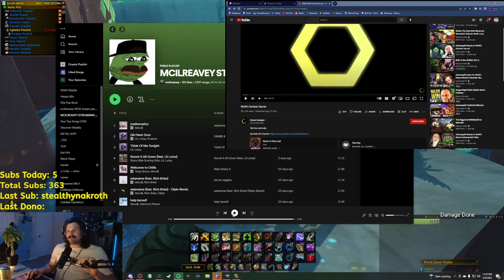Reavey Reacts | WoW's DARKEST SECRET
Reavey watches House Hexagon uncover World of Warcraft's most terrifying mystery

I will be uploading more videos including my thoughts on the games I play especially World of Warcraft. I will also be posting reaction videos that I fight are important and fitting for the community as well as all the episodes from the podcast n_tys and I host called The Depleted Podcast.